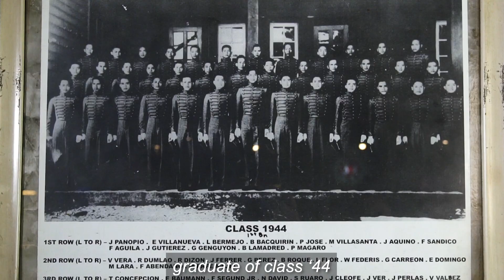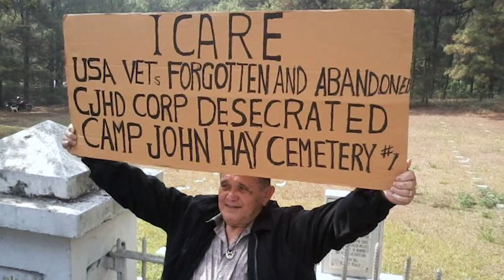Camp John Hay Documentary Official Promo Trailer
On 7 Dec 1941, Hawaii time, the Japanese began a ruthless attack that left many military and civilians wounded and dead. This is not the story of Pearl Harbor.  This is the story of Camp John Hay in Baguio City, Philippines.